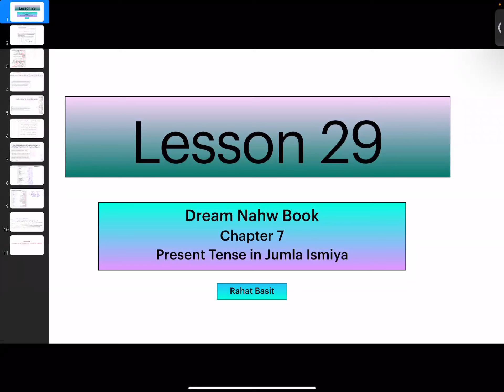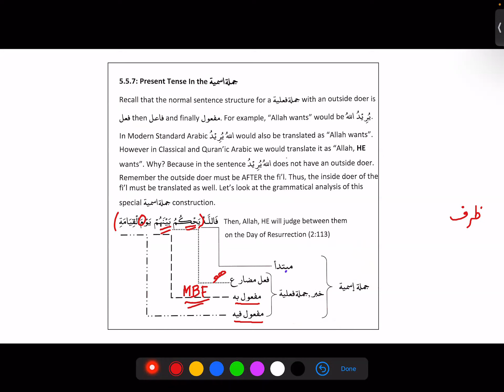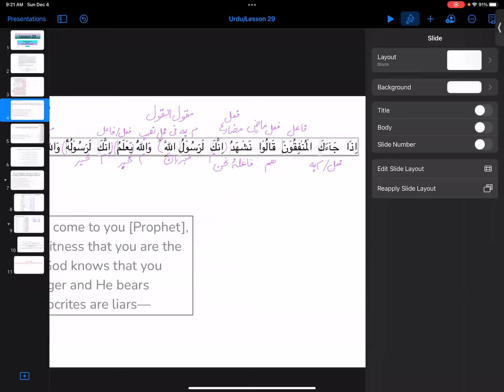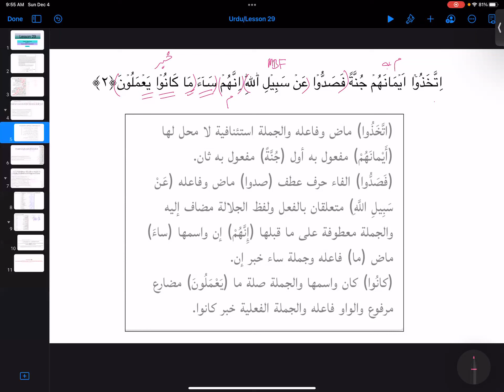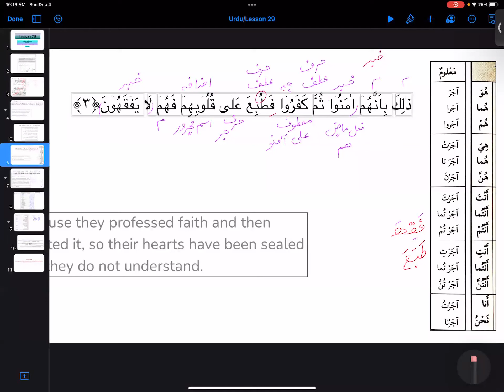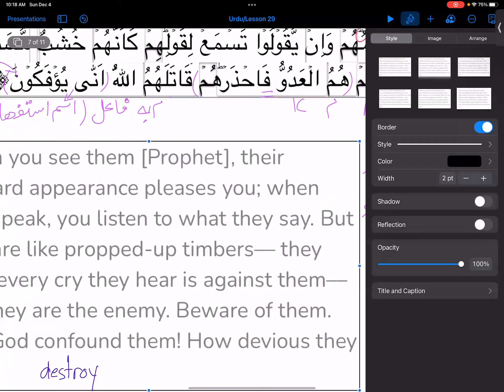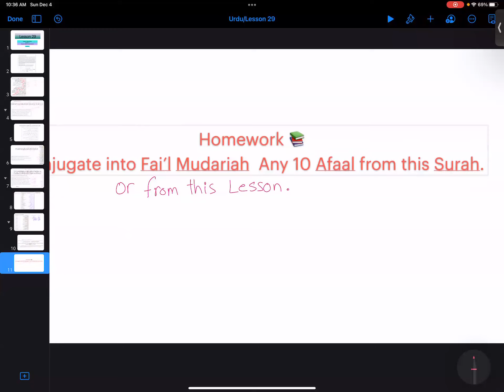Dream Urdu Lesson 29